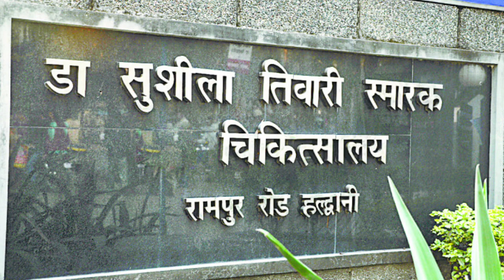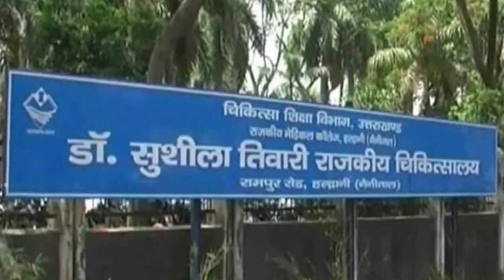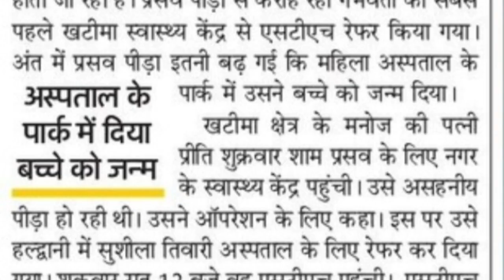खटीमा से आयेगी ये खबर सोचा नहीं था.Uttarakhand Health Department.Pushkar singh dhami. Manmohan_Bhatt